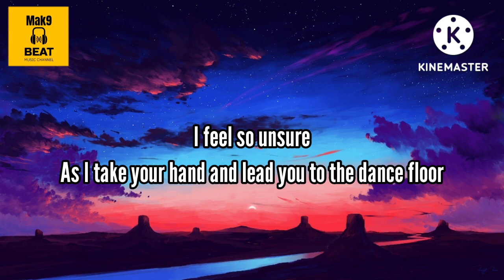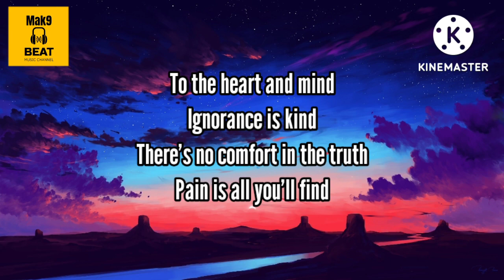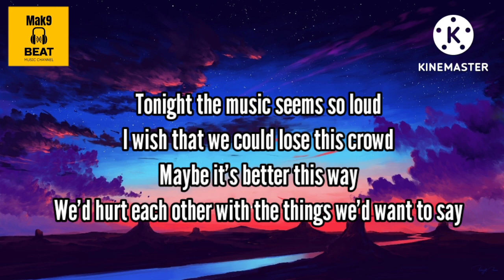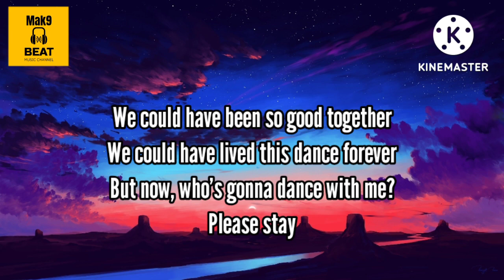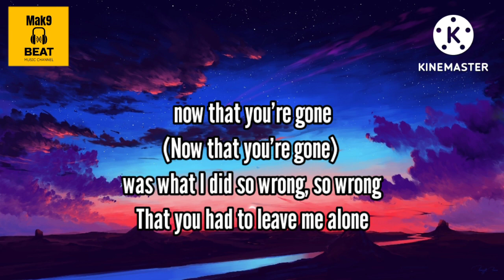George Michael - Careless Whisper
Album - Careless Whisper(1984)

📍If any producer or label has an issue with this song and picture,Please get in contact with us and we will delete its immediately.

Lyrics:

And all its sad good-byes

The way I danced with you, oh

I should've known better than to cheat a friend (should've known better, yeah)

We'd hurt each other with the things we'd want to say

Please stay

(Now that you're gone) was what I did so wrong, so wrong

Source: LyricFind

Songwriters: Andrew J. Ridgeley / George Michael